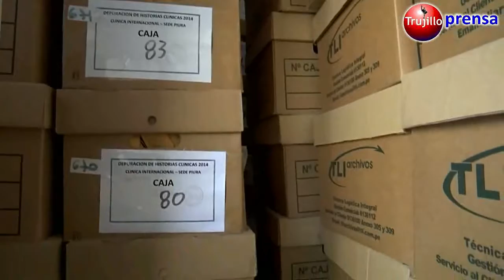🔴Supervisan almacenes de Salud en Piura ¿Qué opinas?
🔴Supervisan almacenes de Salud en Piura, que recibió medicinas y material médico ¿Qué opinas?